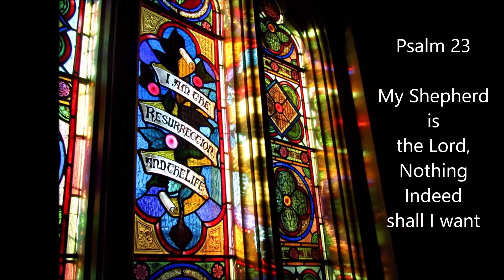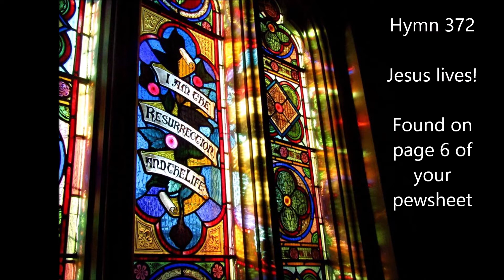Eucharist for the fourth Sunday in Easter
The readings are:
Acts 2: 42-47
Psalm 23
1 Peter 2:1-10

The gospel reading is from St John 10: 1-10